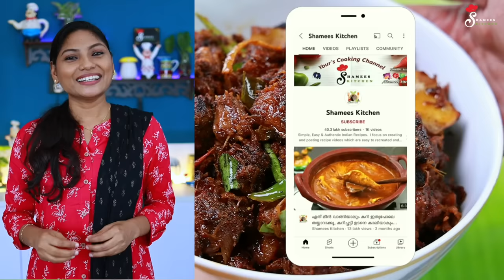ബീഫ് വരട്ടിയത്, ഇത്രയ്ക്കും രുചിയോ👌| Beef Varattiyathu | Kerala Beef Roast Recipe| Malayalam Recipe